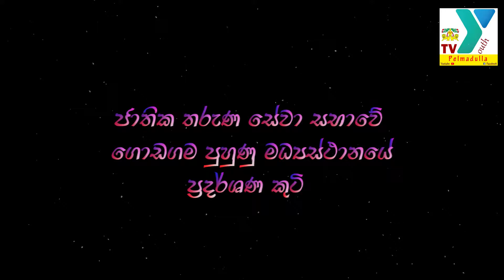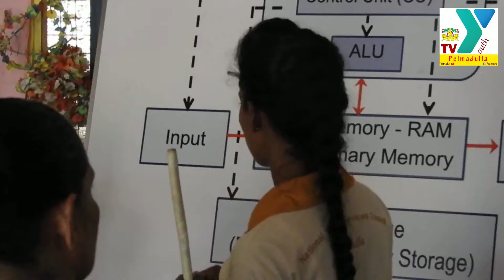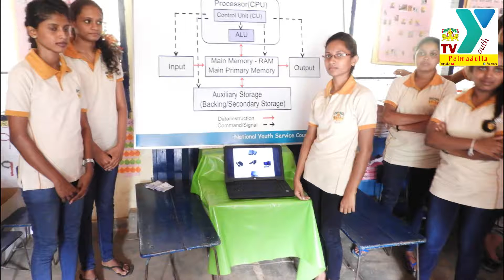ජාතික තරුණ සේවා සභාවේ පැල්මඩුල්ල පුහුණු මධ්‍යස්තානයේ ප්‍රදර්ශන කුටිය..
ර/බල/වැලි/උඩරංවල විද්‍යාලයට 60 වසක් පිරීම නිමිත්තෙන් සම්බන්ධයෙන් සංවිධානය කෙරූ දානමය පිංකම , අධ්‍යාපනික ප්‍රදර්ශනය , සම්මාන උත්සවය ලොවට ගෙනයාම උදෙසා TV Y  මෙහෙයුම..